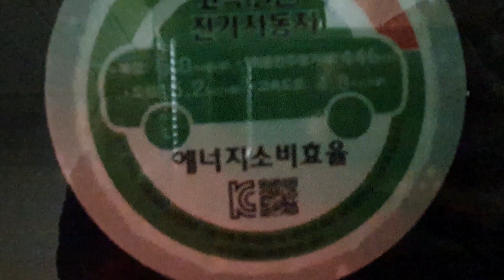테슬라모델S와 테슬라모델3 비교